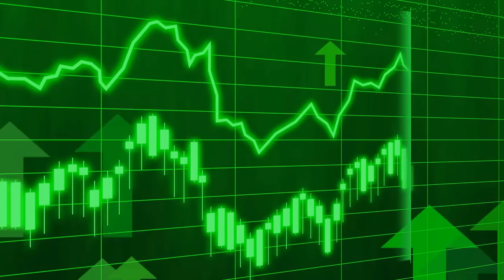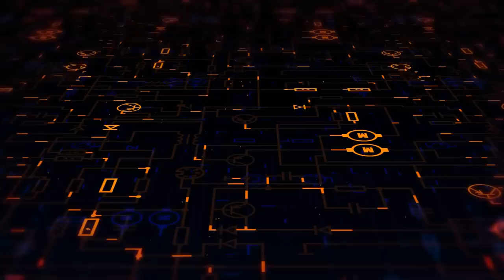How China Builds a MASSIVE City in Egypt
Pyramids are probably the first thing which come to mind after hearing about Egypt. But what if we told you there’s going to be a new MEGAPROJECT in the majestic country of Pharaohs?

The country has partnered with China for construction of Egypts new
capital city under the Global Infrastructure Development Strategy.

0:00 – Intro
0:31 – Modern Egypt
1:00 – A Massive Olympic Stadium
3:10 – What's The Plan?
4:37 – Six Million Residents
5:54 - Egypt's Transformation
6:38 - A Future's Blueprint
7:44 - Outro